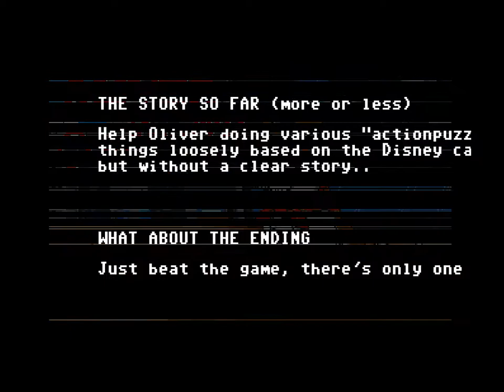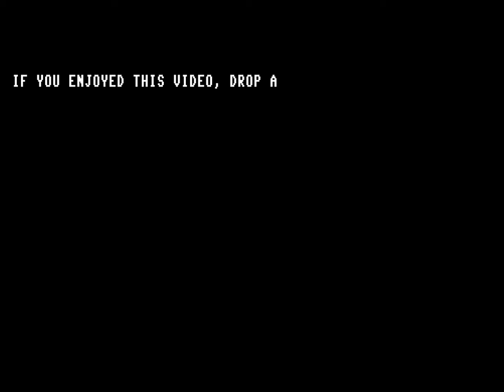Oliver & Company - PC DOS - ending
you will have to reach 1000 points in each stage to successfully clear it. In the last level you must reach the building basement, while collecting notes (to gain time).